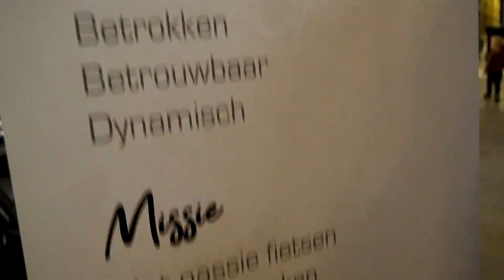Sneak preview Thuis bij Kruitbosch!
Vanaf maandag ontvangt Kruitbosch haar klanten thuis aan de Ravenburgstraat in Zwolle. Om alle innovaties te tonen is met een hangar-tent extra ruimte gecreëerd aan de overzijde van het pand. Vrijdag beleefde het Kruitbosch-personeel en hun familie alvast een voorproefje. Benieuwd hoe dat er uit ziet? Bekijk de sneak preview!